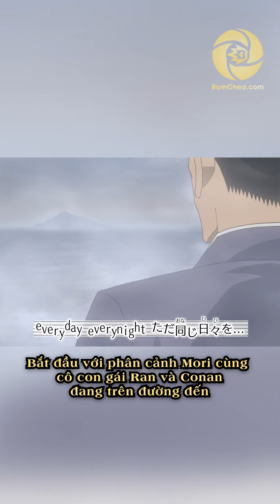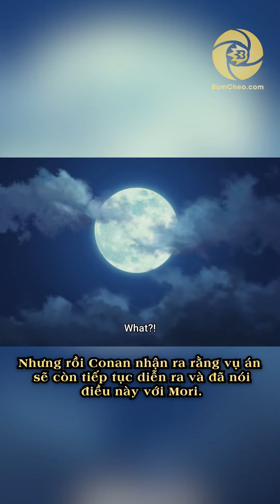Thám tử lừng danh Conan: Vụ án bản "Sonata ánh trăng" - Vụ án thảm khốc nhưng đầy bi thương (Phần 1)